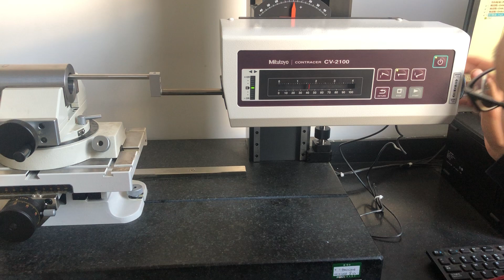Profilometer detects the internal surface curve of customer's semi-finished product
After CNC machining the inner surface of seamless steel tube, profilometer detected the curve.